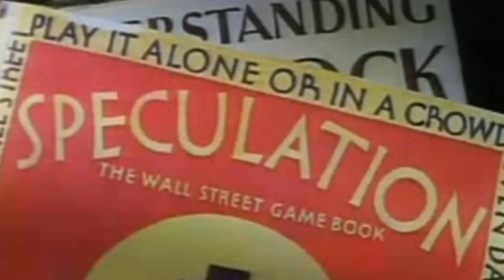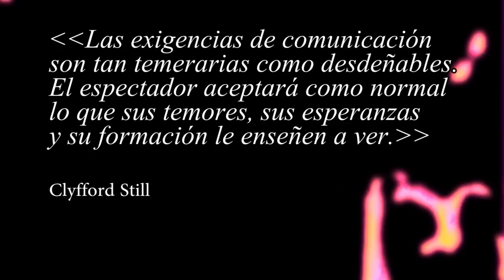EXPRESIONISMO ABSTRACTO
En el Nueva York de las décadas de 1940 y 1950, algunos artistas jóvenes desarrollaron una pintura reconocida internacionalmente con el nombre de "expresionismo abstracto". Apoyándose en sus audaces visiones y en un vocabulario artístico nuevo, los integrantes de la Escuela de Nueva York contribuyeron a que la pintura estadounidense de la segunda mitad del siglo xx fuera aceptada y ocupase una posición preeminente en todo el mundo. Como sucede también con otras tendencias artísticas contemporáneas, el concepto de «expresionismo abstracto» no refleja un estilo unitario, sino una actitud, un modo de proceder caracterizado por el espíritu de rebelión y por la fe en la libertad expresiva. En cualquier caso, las diferencias entre la escritura plástica de Mark Tobey, basada en la caligrafía oriental asiática, y el gesto pictórico de Wiiiem de Kooning, o entre la dinámica action paintíng de Jackson Pollock y las serenas láminas meditativas de Mark Rothko o Barnett Newman son enormes. No obstante, todos ellos gustan de los temas moralmente densos, cuya representación exige sobre todo individualidad e improvisación espontánea.

Autores: WILLIAM BAZIOTES RICHARD DIEBENKORN SAM FRANCIS HELEN FRANKENTHALER ARSHILE GORKY ADOLPH GOTTLIEB PHILIP GUSTON HANS HOFMANN FRANZ KLINE WILLEM DE KOONING LEE KRASNER JOAN MITCHELL ROBERT MOTHERWELL BARNETT NEWMAN JACKSON POLLOCK AD REINHARDT MARK ROTHKO DAVID SMIT THEODOROS STAMOS CLYFFORD STILL MARK TOBEY BRADLEY WALKER TOMLIN.